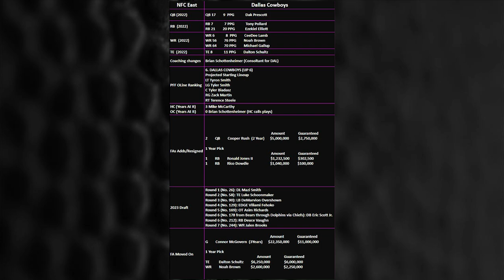Dallas Cowboys Offense in TROUBLE? A Deep Dive -NFC East Preview -Dynasty Fantasy Football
Can Dak Prescott take the Dallas Cowboys to the promised land? The Dallas Cowboys have one of the best young WRs in the game with CeeDee Lamb and a strong offensive line.  Will Tony Pollard pick back up where he left off?  We deep dive into the Dallas Cowboys (primarily offense) and the dynasty fantasy football relevance of all the important skill position players…check the timestamps below

(0:10) Dallas Cowboys off-season coaching changes
(1:47) Dak Prescott Dynasty Superflex Value
(8:56) Dallas Cowboys Offensive Line
(10:33) Tony Pollard Dynasty Fantasy Football value
(26:00) CeeDee Lamb Dynasty Fantasy Football value
(28:40) Brandon Cooks and Michael Gallup